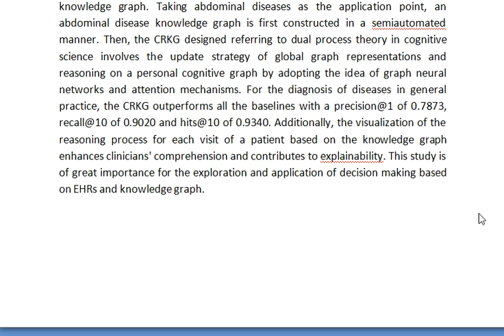An Explainable and Personalized Cognitive Reasoning Model Based on Knowledge Graph Toward Decision M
IEEE PROJECTS 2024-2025 TITLE LIST

From Our Title List the Cost will be,
Python=4000/-
Mininet=7000/-
Dot Net Project =3000/-
Java Project=3000/-

* Complete Source Code
* Complete Documentation
* Complete Presentation Slides
* Flow Diagram
* Database File
* Screenshots
* Execution Procedure
* Video Tutorials
* Supporting Softwares

Support Specialization
* 24/7 Support
* Ticketing System
* Voice Conference
* Video On Demand
* Remote Connectivity
* Document Customization